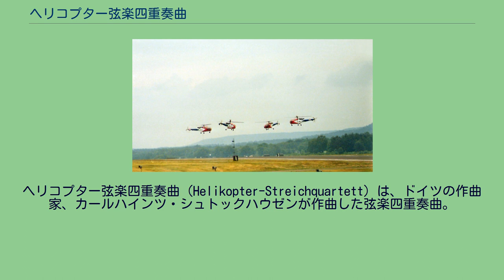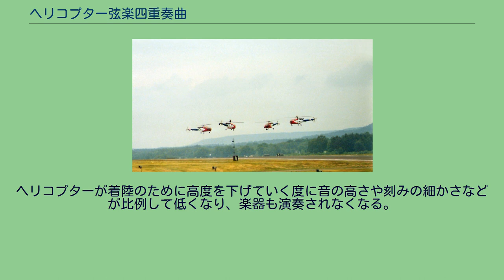ヘリコプター弦楽四重奏曲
ヘリコプター弦楽四重奏曲（Helikopter-Streichquartett）は、ドイツの作曲家、カールハインツ・シュトックハウゼンが作曲した弦楽四重奏曲。
彼の長大なオペラ「光」の中の「水曜日」の第3場の曲として1993年に作曲された。
2012年8月23日に演奏された画像 それぞれのヘリコプターに一人ずつ奏者が乗り込み、ヘリコプターの中で演奏する。
これらのヘリコプターはコンサートホール（など）の周りを旋回し、その中で各々の奏者が演奏し、その音と映像をコンサートホールに中継する。
「光」の他の場面と同様、この作品も3声のスーパーフォルメルに基づき作曲されている。
序奏とコーダにはさまれ、大幅に拡大されたスーパーフォルメルが3回演奏されるという、比較的単純な構成をとっている。
ただし、フォルメルの各音は4つの楽器の間で頻繁に交換されるうえ、グリッサンドを伴って演奏されるので、普通に聴くだけではスーパーフォルメルを聴取することは難しい。
ヘリコプター4台を動員し、空中から音楽を中継するという、困難な演奏条件の曲である割には演奏の機会に恵まれており、これまでに数回演奏されている。
また、CDリリースもモンテーニュとシュトックハウゼン出版社から二種もいち早く行われた。
シュトックハウゼン出版社盤には初演時のライヴ録音（シュトックハウゼンによる曲目解説、演奏後の質疑応答も収録されている）とスタジオ録音（初演後加筆された部分も含まれている）の2種類の録音が収録されており、モンテーニュ盤は後者の録音と同一音源である。
アーヴィン・アルディッティは「自分の弾く音が全く聞こえない不思議な体験」をしたと言った。
この体験から、「演奏者自身は自分の発する音が全く聞こえなくても、音楽表現は成立するのか」といった新たな問いが出されている。
アルディッティ弦楽四重奏団からの委嘱にもかかわらず、当初のシュトックハウゼンは「伝統的形式及び編成の忌避」という理由で作曲を延期しつづけていた。
しかし、シュトックハウゼンはある日、ヘリコプターに弦楽器奏者が乗って演奏し、それが四つ輪になって旋回する「奇妙な」夢を見た。
この夢に触発されたシュトックハウゼンは早速この夢を現実のものにしようと行動を起こし、4台のヘリコプターと弦楽四重奏のための弦楽四重奏曲を作曲した。
オランダ空軍のヘリコプター・アクロバットチーム「グラスホッパーズ」（世界初演に参加した際と同じ機体） 1995年6月26日、アムステルダムにて世界初演。
初演に際しては、綿密なテストが行われた。
演奏するためには、ヘリコプターのパイロットが4名、ヴァイオリニストが2名、ヴィオリストが1名、チェリストが1名必要である。
直接音を出すのは上記のみだが、そのほかにミキシングを行う技師なども要する。
なお、正式なタイトルではこれらすべてが「編成」に含まれている。
離陸から着陸まで30分程度。
ヘリコプターのエンジンが起動してローターが回転するところから音楽は始まる。
弦楽四重奏の奏者がそれぞれの機体に搭乗すると、チェロが刻みの少ないトレモロで演奏する。
ついでヴィオラ、ヴァイオリンも同様にトレモロによる演奏を開始し、ヘリコプターの高度に合わせて音が段々と上昇していく。
またトレモロの刻みも細かくなっていくほか、ピッツィカートやスピッカートなど、奏法にバリエーションが生まれる。
これらの各楽器の音の動きは、オペラ「光」で中核をなすスーパーフォルメルに基づいている。
一定の高さまで到達すると、弦楽四重奏の奏者たちが順番に、そして最後では全員がドイツ語の数字を1から数え始める。
ヘリコプターが着陸のために高度を下げていく度に音の高さや刻みの細かさなどが比例して低くなり、楽器も演奏されなくなる。
最後は冒頭と同じく、ヘリコプターのエンジンを停止させ、ローターが静止した段階で音楽は終了する。